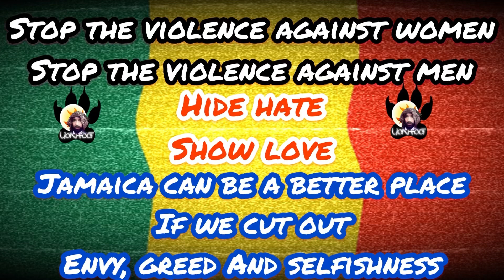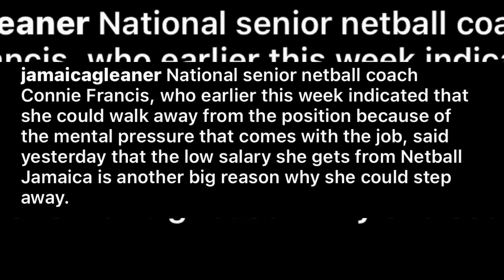Rygin King Sends W@rn!ng | Popcaan Exposed | JA Netball Coach To Quit | G Mac Inspires